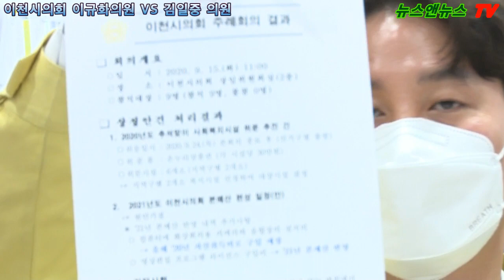이천시의회 제217회 정례회 마지막 날 이규화 의원 자유발언 "기름 부었다"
이규화 의원 VS 김일중 의원, 조인희 의원 이후 2차전 양상

[배석환 기자]=이천시의회 이규화 의원이 자유발언을 통해 지난 목요일 있었던 조인희 의원과 김일중 의원 간의 충돌을 또다시 들고나와 불난 집에 기름을 붓는 격이 됐다.

이에 대해서 인터뷰에서 김일중 의원은 “당시 누가 무슨 말을 했는지는 속기록에 전부 나와 있다.”며 “속기록을 보면 알 수 있을 것”이라고 말했다.

한편, 내일 이번 사태로 여성 의원에게 폭언과 위협적으로 행동한 의원에게 사과를 촉구하는 성명서 발표가 있을 예정이다.

점점 확대되는 양상을 보이고 있다.